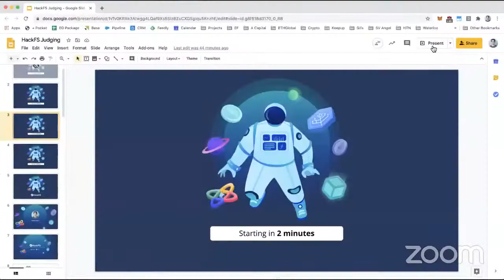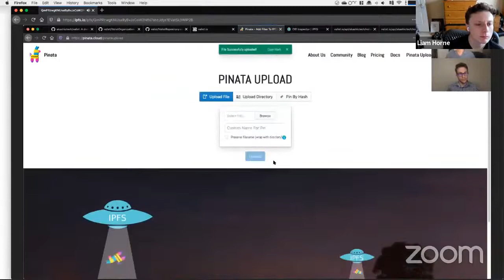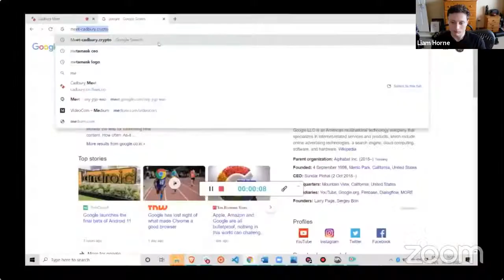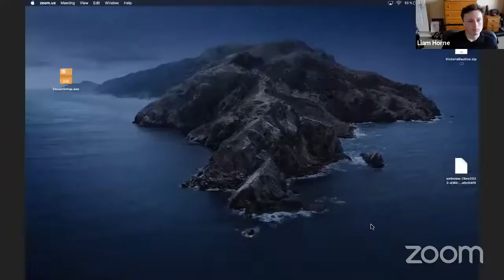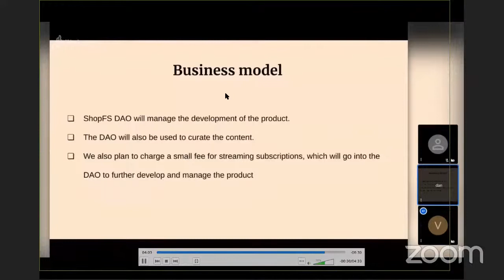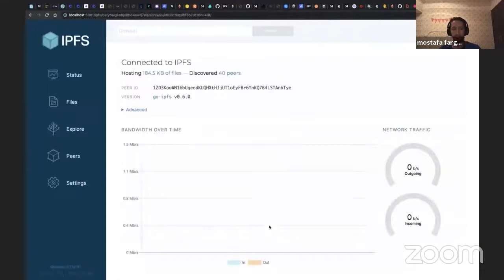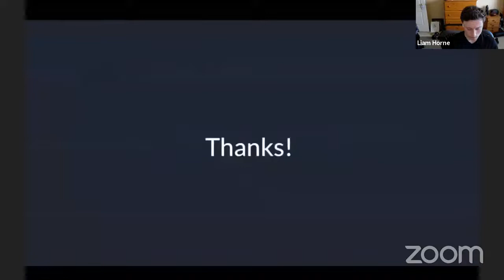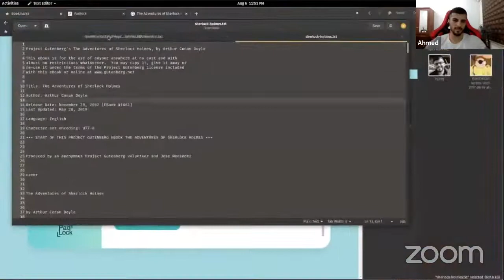Group 3 - Judging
After a month of hacking - teams are ready to share their HackFS projects. Group 3 judges include Scott Moore (Gitcoin) , Aaron Sutula (Textile) , Dietrich Ayala (Protocol Labs).

0:00 Intro - Kartik
7:08 Fuzzy Ads
15:40 Valist
24:05 Eridanos
32:58 Cadbury
42:48 Libertas
54:20 WFIL
1:02:55 ShopFS
1:13:40 BREAK - 5min
1:20:45 Kotal
1:29:40 The Big Announcement
1:38:50 InterPlanetary Container Registry
1:46:30 PyGate
1:56:38 Padlock